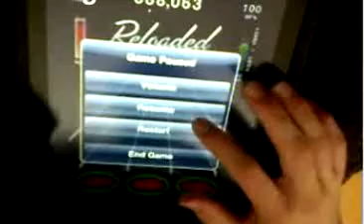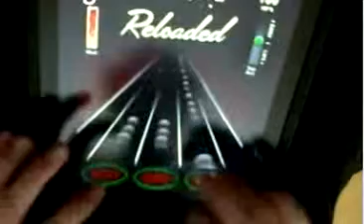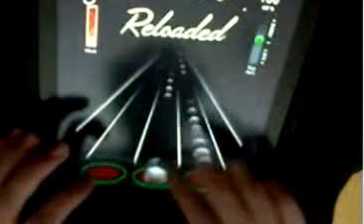XTC FINALS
-the vid cuts at the end because i went through a big load of swearing at my ipad, and you arent supposed to hear that since we have a 13 year old watching.